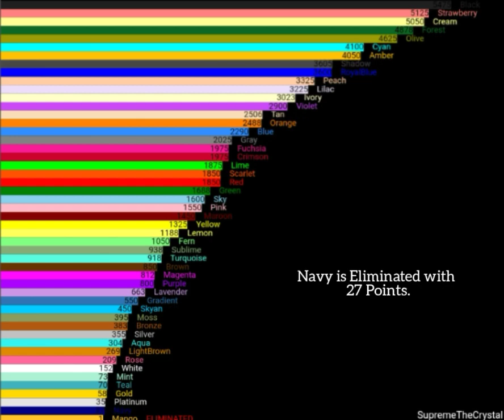Algoheptacontathlon Day 2 Scores (Algicosathlon Season 3)(Scores)